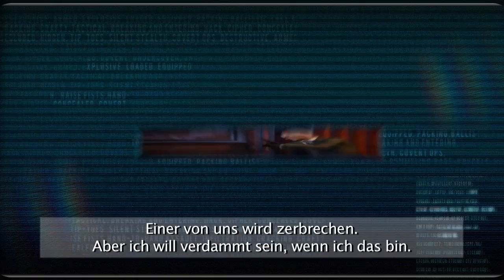Marburg Ger-QT H264 under 100mb.mov